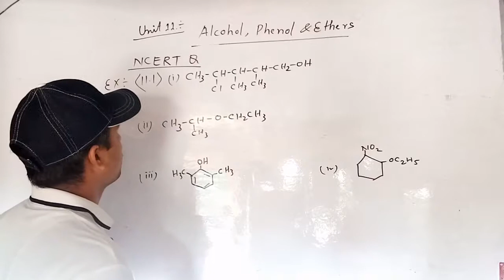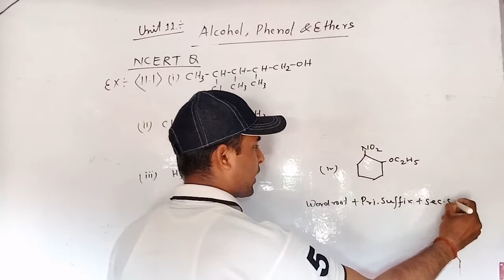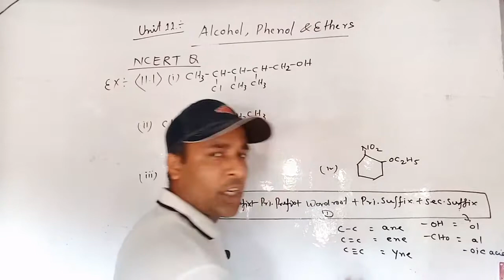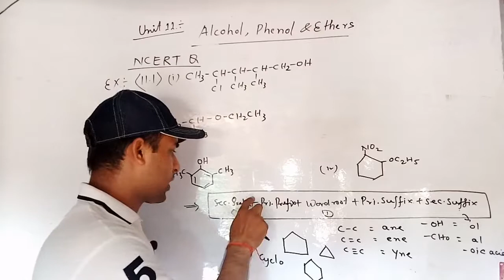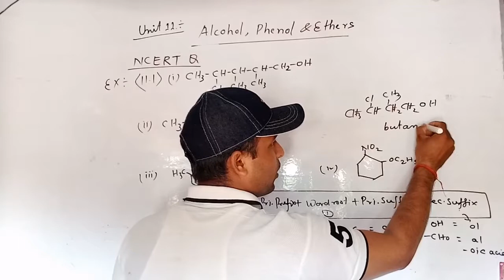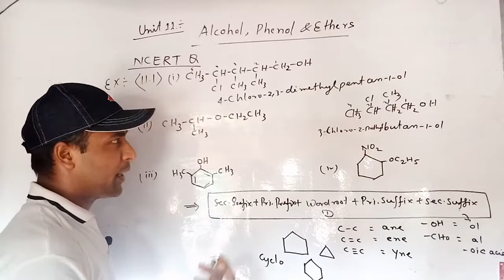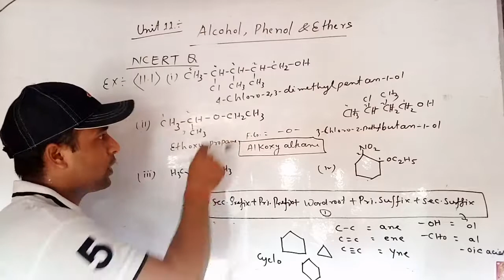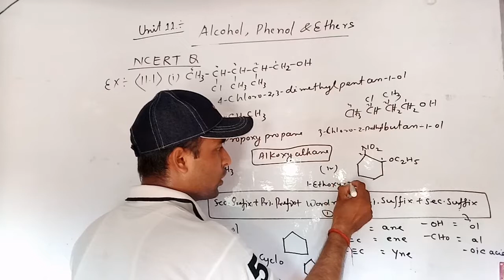Alcohol Phenol and Ethers Class 12 NCERT ||@N.K.Tulsi || part 02 ||JEE/NEET/XI/XII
Hi,
I am N.K.Tulsi

Unit :11 Alcohol Phenol and Ethers